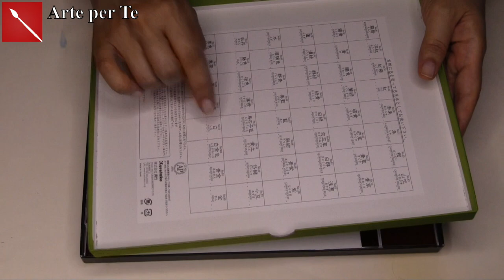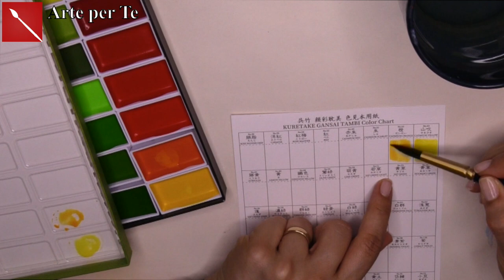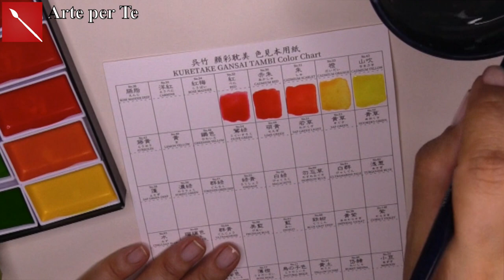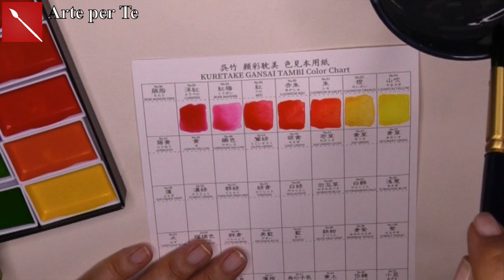Acquerelli Giapponesi KURETAKE: Proviamoli insieme! (Recensione materiali) Arte per Te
Ciao! Oggi proviamo insieme per la prima volta gli acquerello KURETAKE! I fantastici acqerelli tradizionali giapponesi! Vediamo la gamma colori e la resa!
Li puoi acquistare qui